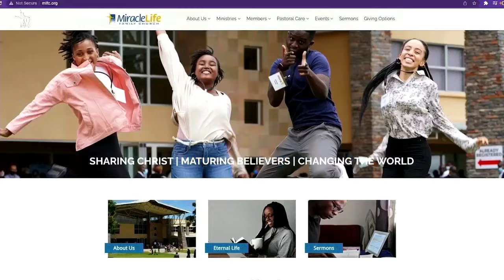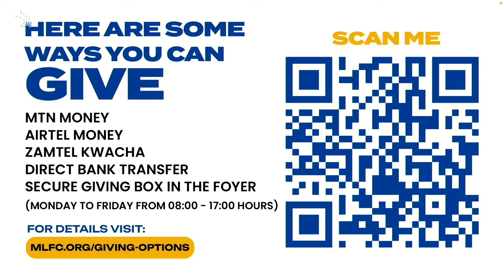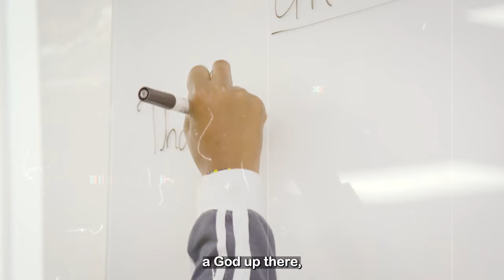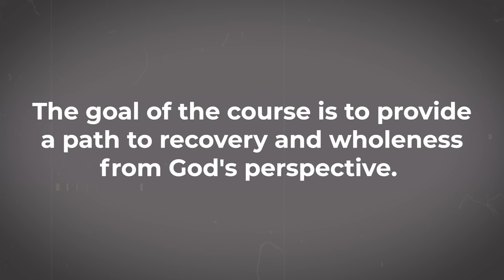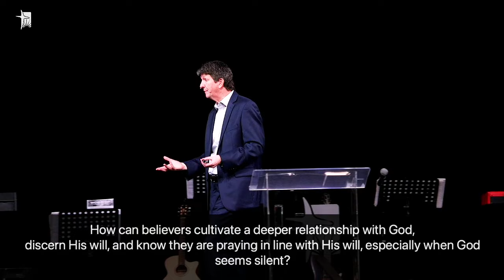Sunday Sermon | 15 September, 2024 | Pastor Walker Schurz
Thank you for submitting your questions. For answers to some of them, please refer to our earlier sermons where these topics have already been discussed:

1.         How should Christians balance faith, healing, and medical treatment?

2.         How should Christians handle wealth, material possessions, and ethical dilemmas in light of Jesus' teachings, and balance investing in their future, family, and the Kingdom of God?

3.         Can one lose their salvation?

You can also watch it here:   / mlfc.org

Thank you for your generosity!